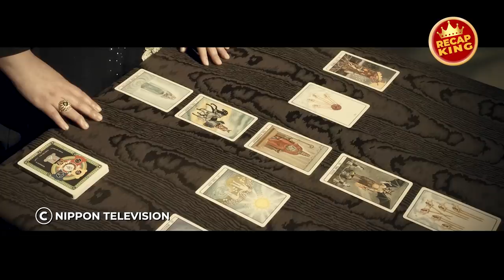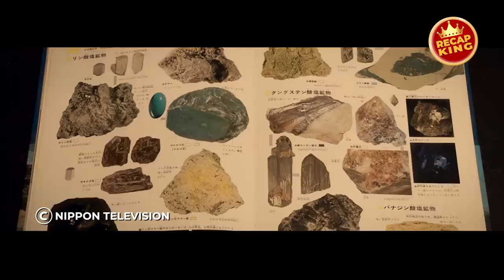A Hitman is So Genius Even He Has No Emotion and Can't Feel Pain l Movie Recap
A series of bombings occur and police track a lead, where they find the male protagonist Ichiro Suzuki and believe he is somehow involved. After psychiatric evaluation and rigorous questioning, the man is found to be emotionally vacant, highly intelligent with a savant-like photographic memory, physically strong and unable to feel any pain. The female lead who plays psychiatrist Mariko Mashiya is intrigued and attempts to discover what and how he came to this state, fueled by her own past personal tragedy and determination to seek the truth. Is he the psychopath they are all looking for?

Movie Title: The Brain Man
Release Year: 2013
Production Company: Django Film

Are you a movie lover but don’t have time to see everything and you just want some great, to-the-point movie recaps? RECAP KING is the right place for you since we offer a variety of recaps to a multitude of cool, fun movies.

Our recaps are usually 10-15 minutes long and they offer a unique insight into the movie, while also showing if this is a movie for you or not. It’s a great, creative approach to try out various movies and see what you like.